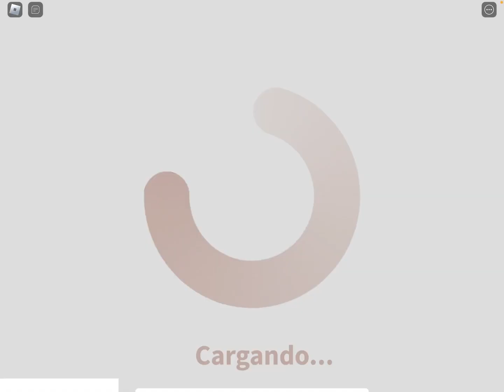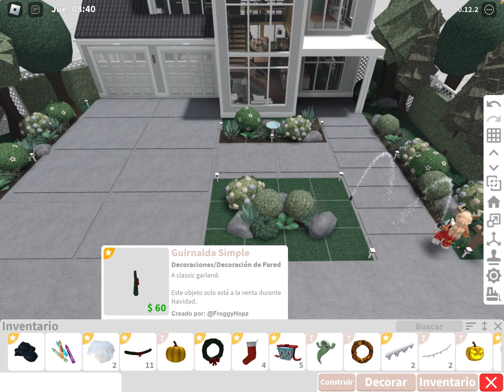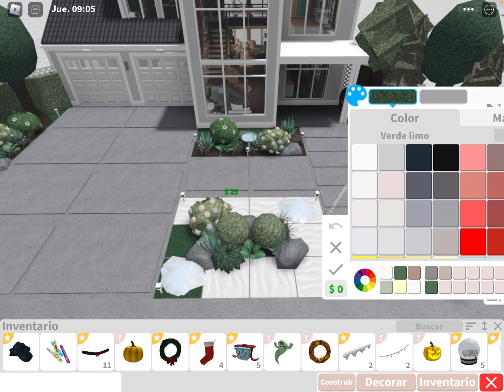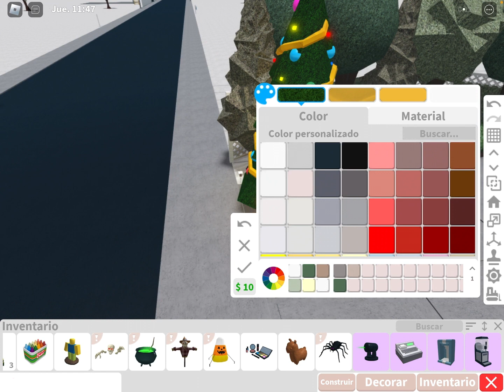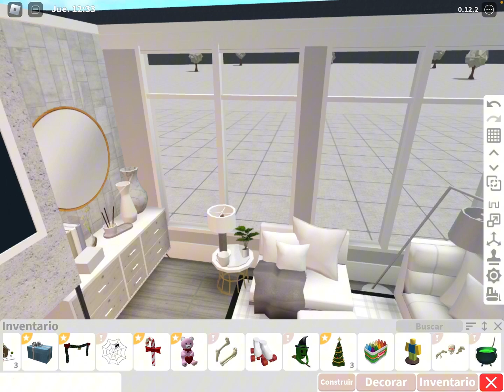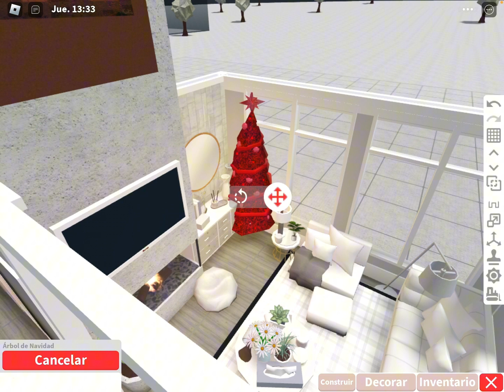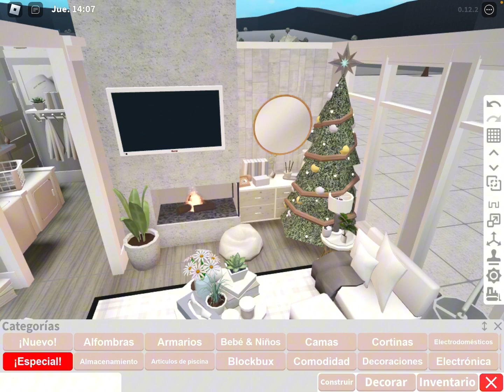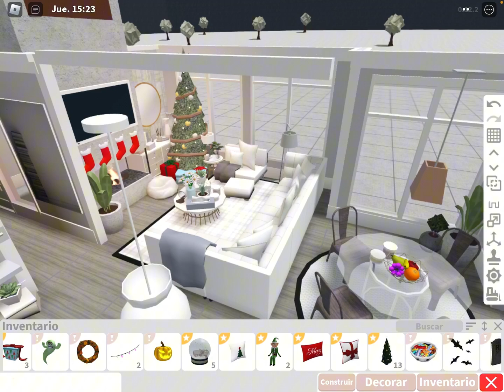ACTUALIZACIÓN DE NAVIDAD EN BLOXBURG *decoramos mi casa*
¡¡Navidad llega a bloxburg!!💓 - cowberry

☁️Aplicaciones:

-Roblox💞
-OBS estudio🎨
-Capcut🎶

►🤖Mi grupo de DISCORD:   / discord

(queenluly24)

►✨Mi foto de perfil hecha por IJustGeorgi